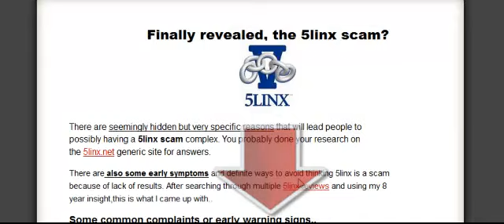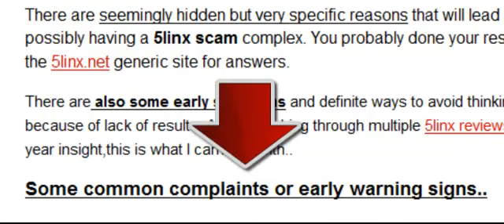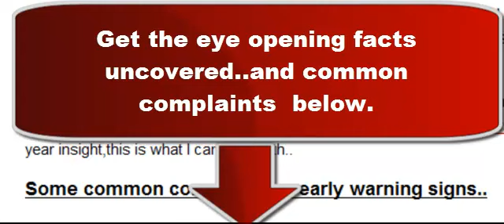5linx scam. Leader uncovers 5linx scam? The symptoms.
Above article:Top leader reveals 5linx scam? Showing the common 5linx complaints and 5linx scam barriers. Knowing these hidden six pitfalls will help you avoid thinking 5 linx scam.Most people struggle in 5linx or any online business is not do to 5linx or its products.It is due to little known and focused on marketing strategies.